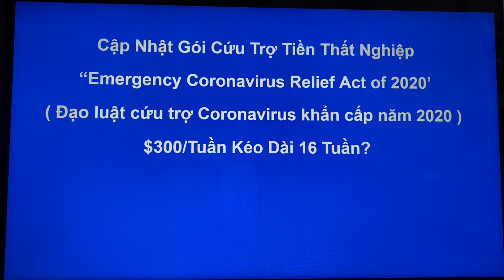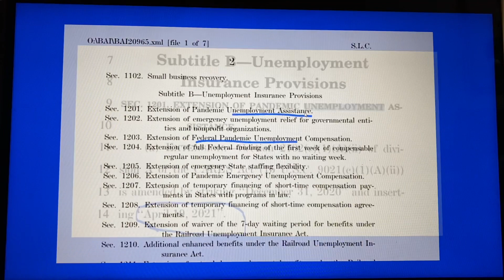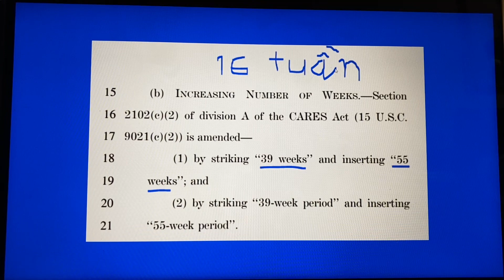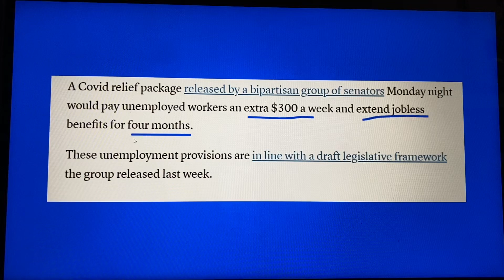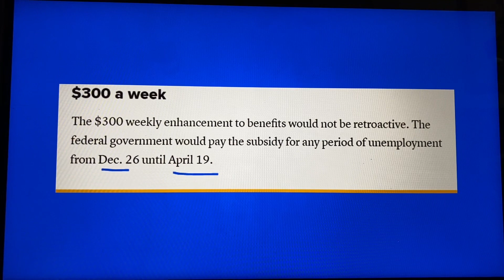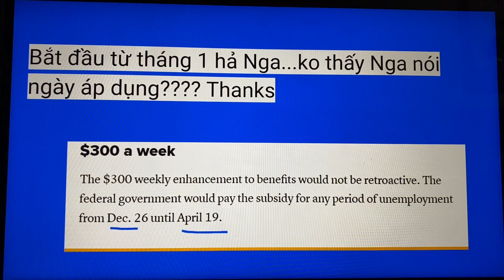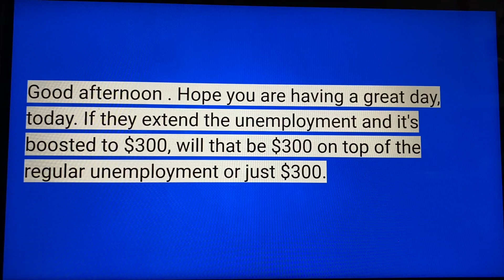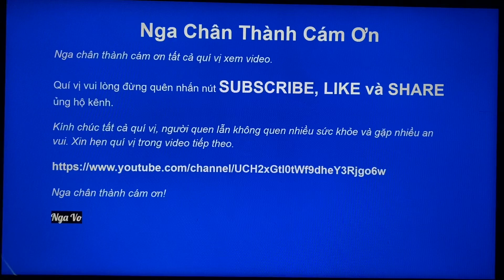#259-Cập Nhật $300/Tuần Kéo Dài 16 Tuần 19/4/2021 Dự Luật|Lãnh $300/Tuần hay Bao Gồm Tiền TNghiệp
Trong video này Nga xin chia sẻ:

Cập Nhật $300/tuần , kéo dài 16 tuần

Hỏi và Đáp Tiền Thất Nghiệp

Nga tạo Facebook cá nhân này và trang fan page để kết nối với các cô cô chú, anh chị, em, các bạn và các cháu xa gần. Kính mời quý vị kết nối với Nga 2 trang này.